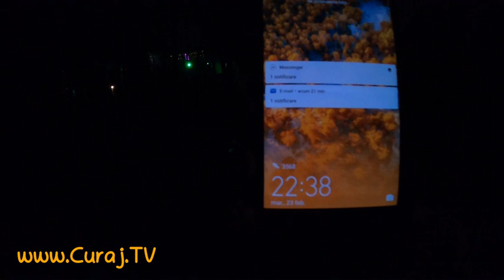Club de noapte care sfidează pandemia şi poliţia - Curaj.TV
Dacă în toamnă poliţia făcea paradă de forţă în cluburile de noapte care ignorau restricţiile, acum a trebuie să mă rog la 112 să vină un echipaj, apoi să aştept poliţia de sector, apoi să constat că toţi oamenii legii au plecat, iar chefliii au rămas după miezul nopţii.
La al doilea apel n-a mai venit deloc poliţia.
Şi abia peste 13 zile au intervenit, se pare, şi la Attico.
Crede cineva că s-a terminat cu asta sfidarea legii şi a poliţiei?